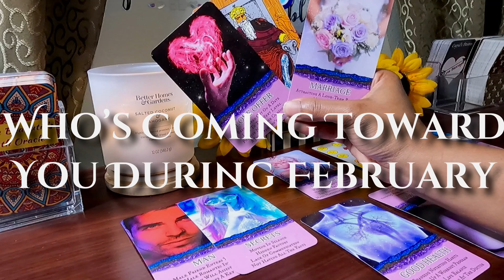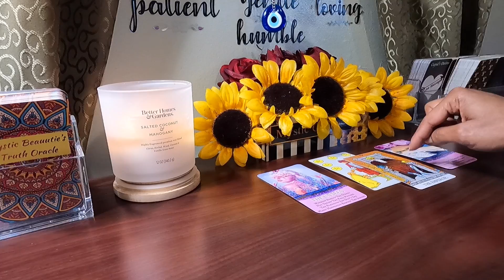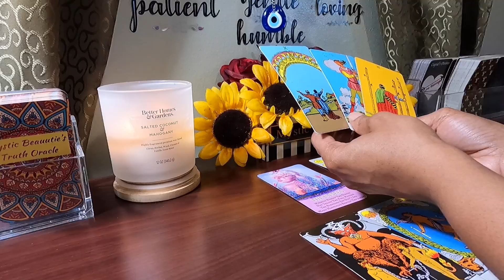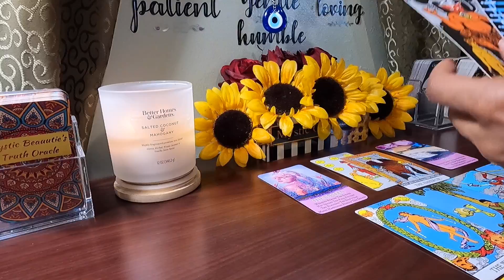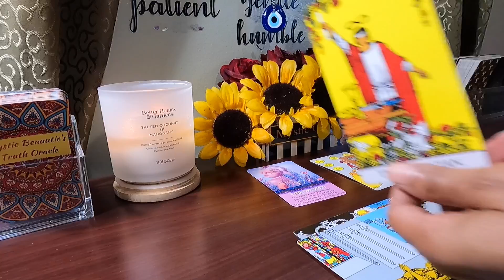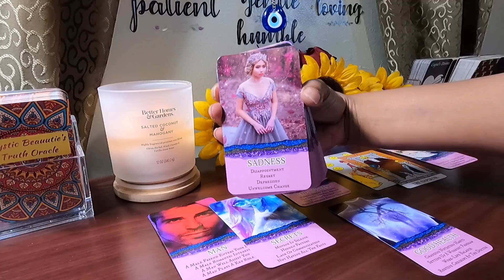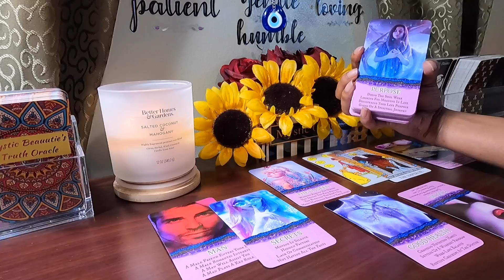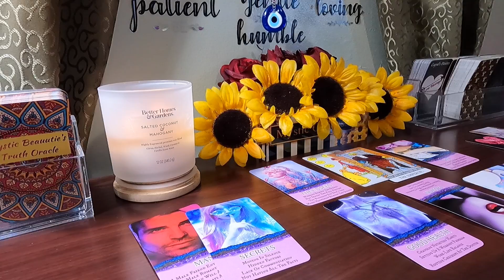✨New Love Coming In❤️ &Past Lover Is About To Show You A Loving Side Of Themselves They Kept Hidden✨